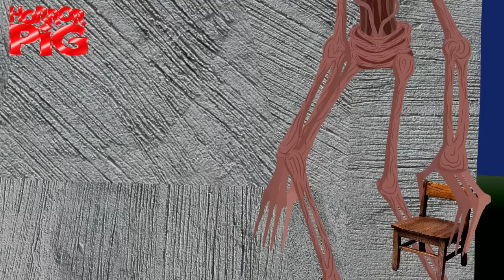Сиреноголовый против Мультяшного Кота | Анимация #3 Страшилки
Отрывки на новые серии, в том числе и на эту, можете посмотреть на Tik Tok по ссылке

Сиреноголовый против Мультяшного Кота, и Слендера  Анимация Страшилки #8